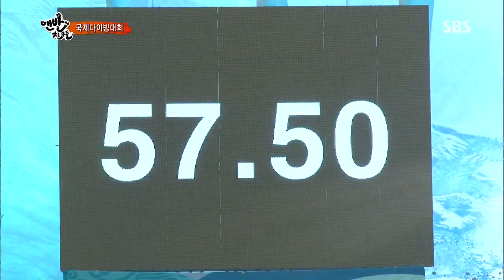맨발의 친구들 130721 #20(13)